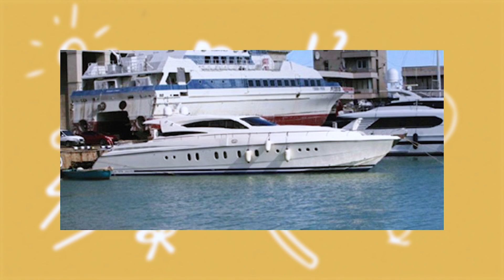Елітні подарунки Полякової, Камалії, Квіткової, Трінчер та Остапчука | ТОП 10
ТОП 10 про найдорожчі подарунки українським зіркам на Люкс ФМ!

Що отримувала блогерка Даша Квіткова від свого колишнього чоловіка? Як Володимир Остапчук балує свою молоду дружину?
Які неймовірні подарунки отримували співачка Камалія та Оля Полякова? І де має закордонне майно Ірина Федишин?

Про це все - знає Наталя Тур!

00:00 початок
00:27 що дарує Остапчук с молодій дружині?
1:14 яку машину отримала Христина Остапчук від колишнього?
1:47 подарунок для Ірини Білик від прихильника
2:56 що подарував колишній чоловік Квітковій за народження сина?
3:59 авто для дружини Монатіка
4:40 що подарував Анаталій Анатоліч дружині?
5:13 нерухомість закордоном для Федишин
5:46 подарунки для Трінчер
6:50 подарунки для Полякової
7:34 що дарував чоловік Камалії?